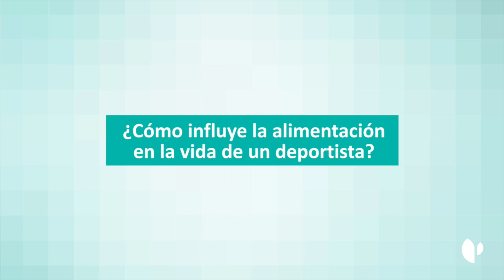GrandesDeCorazón - Víctor Claver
El alero de la Selección Española de Baloncesto Víctor Claver, nos cuenta cómo se cuida, nos habla de la importancia de practicar deporte desde pequeños, y da unos consejos a los padres de niños que quieran dedicarse profesionalmente al baloncesto.